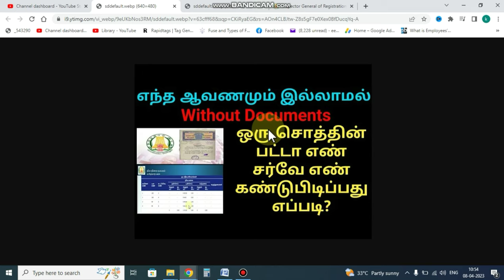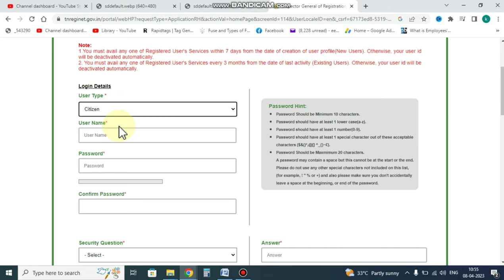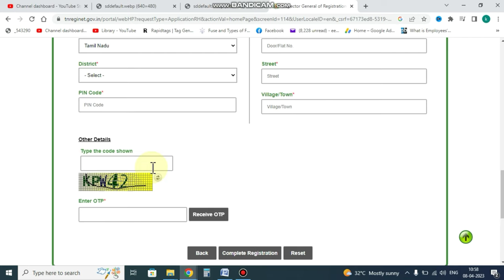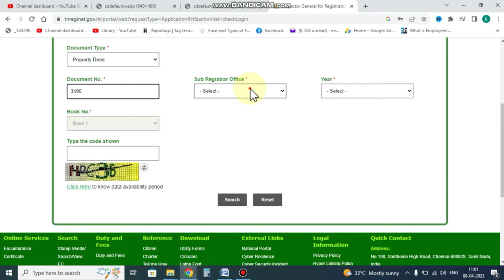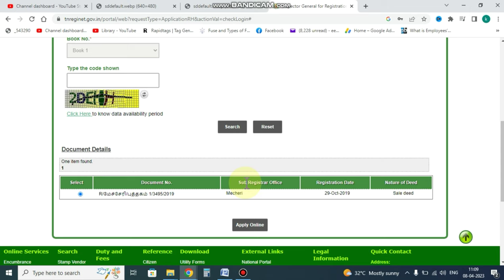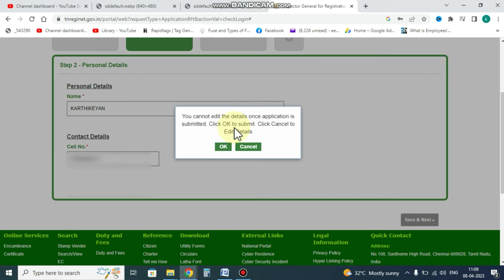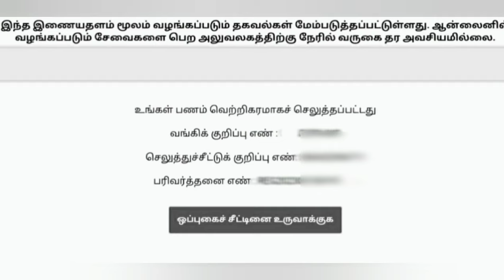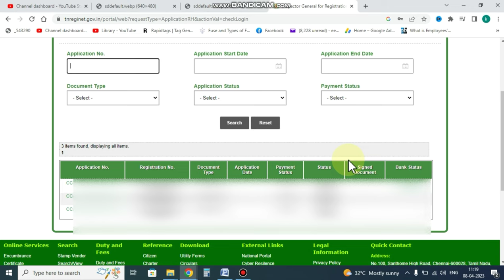How to download pathiram nagal online 2023 | Land Document Download Online | பத்திரம் நகல் ஆன்லைன்